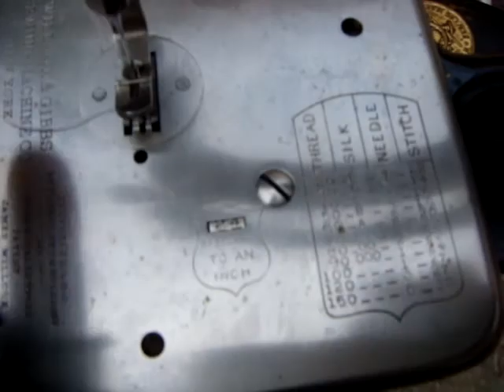Old Vintage Antique Sewing Machine Wilcox Willcox & Gibbs For Restoration